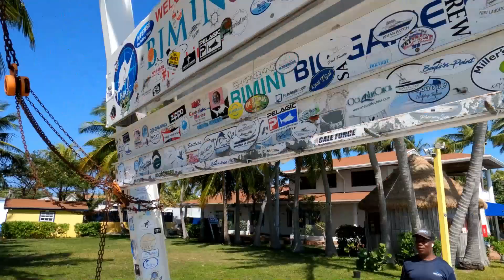BIMINI WAHOO,MAHI AND A GREAT TIME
BIMINI BY SEAPLANE.WAHOO FISHING AND BEAUTIFUL BEACHES